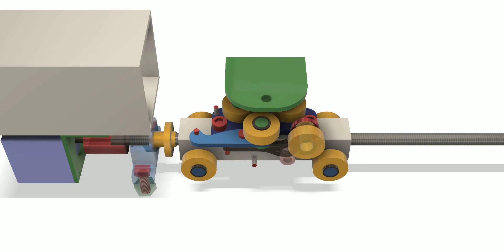Camera Slider Animation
Designing a camera slider and learning Fusion 360 at the same time